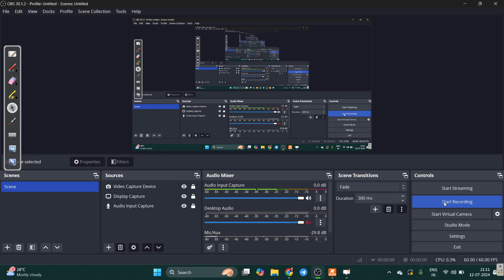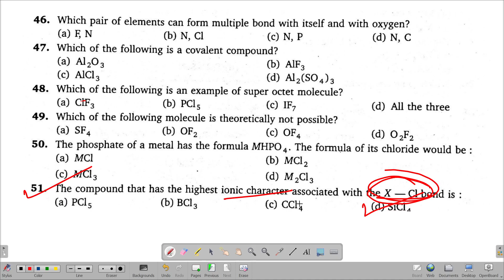46 to 51 , Chemical Bonding , NEET V K Jaiswal Inorganic Chemistry Solution